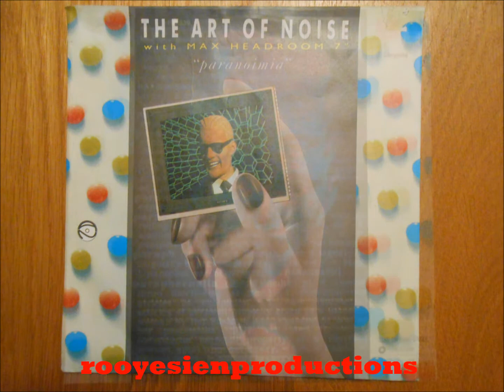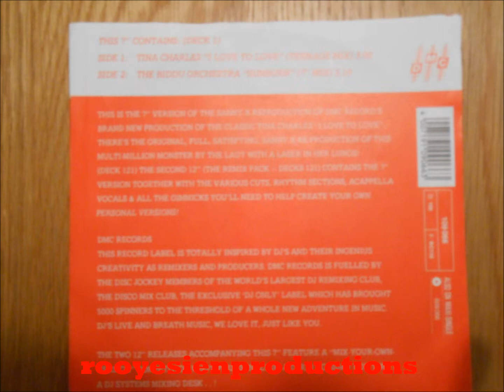b side never alone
Irene cara